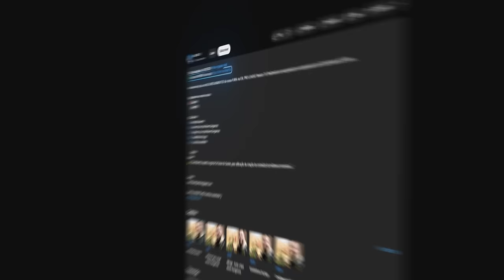SAFFE FAZ PARTIDA ESPETACULAR!! MIBR vs BIG - CCT Global Finals 2024 | CS2 MELHORES MOMENTOS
📚 Capitulos:
0:00 Introdução alearts

⚠️ "O Canal alearts, tem todos os direitos cedidos pela PeacemakerL para utilização de criação de conteúdo de melhores momentos."